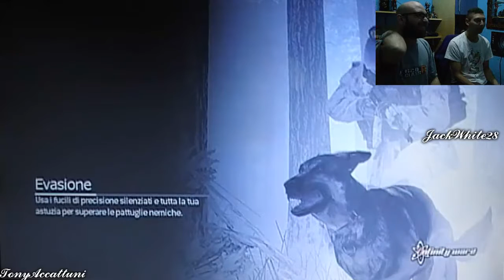Call Of Duty Modern Warfare 2 Gameplay ITA : Cooperativa #2